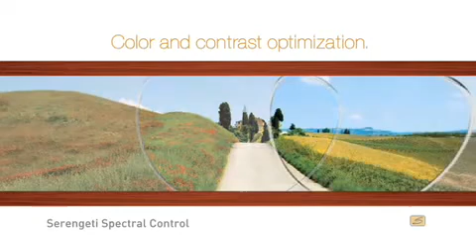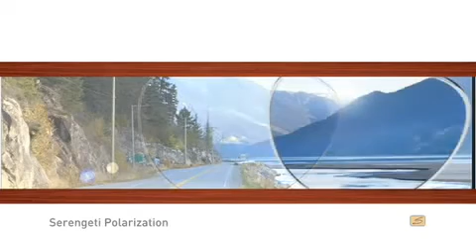ML 98252363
Video Migrado